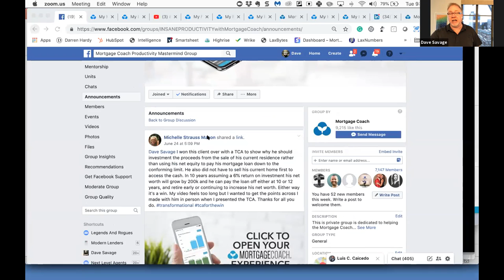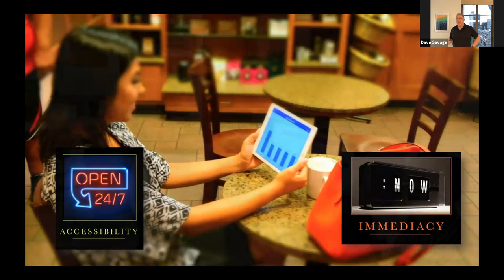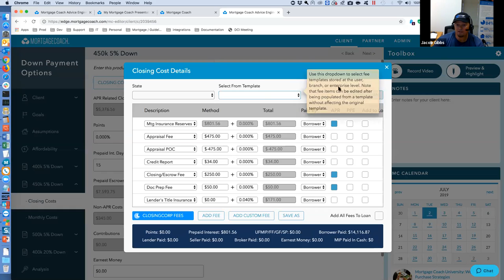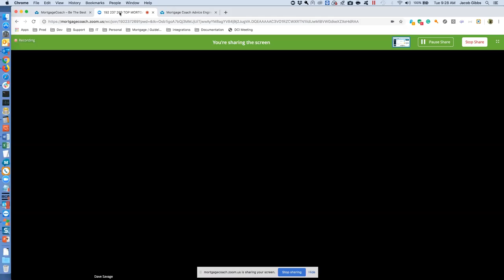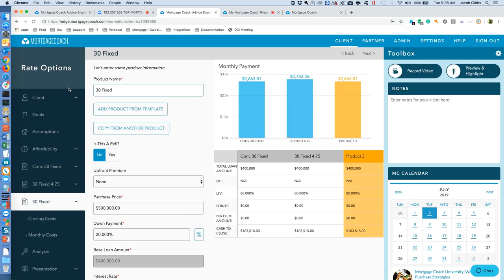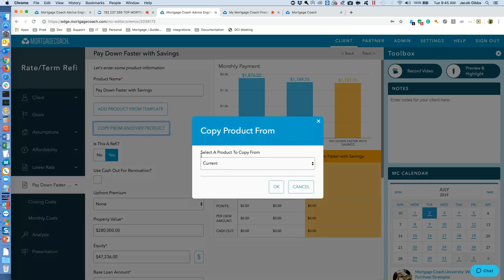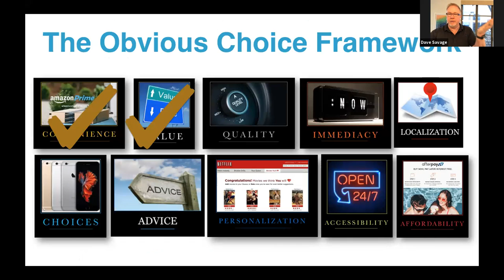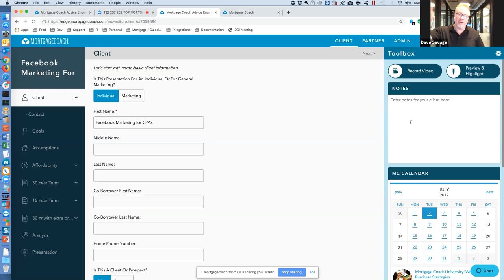Mortgage Coach MANIFESTO & Top Mortgage Strategies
Learn the top mortgage strategies in the Mortgage Coach system used by today's top Mortgage Pros.

$90 per month or lose 1 loan monthly